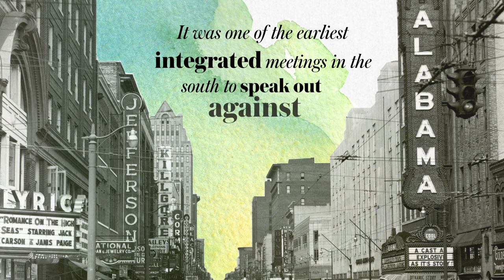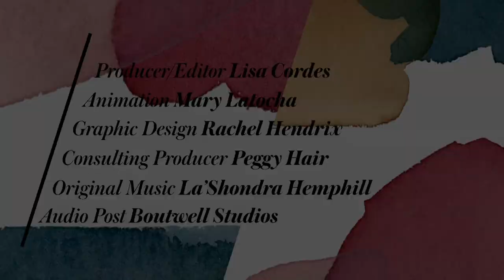Virginia Foster Durr | They Dared!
Virginia Foster Durr was born in 1903 to an affluent family in Birmingham, Alabama. Throughout her life she dedicated herself to the fight for social justice. From works with Eleanor Roosevelt to helping bail out Rosa Parks after her infamous arrest when she refused to give up her seat on a Montgomery bus.